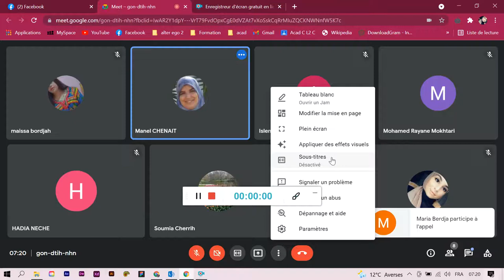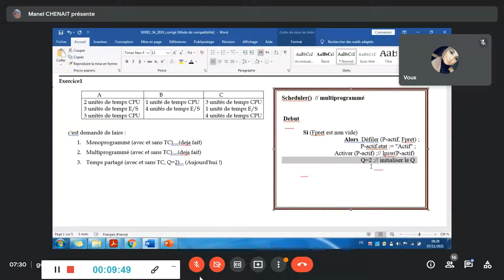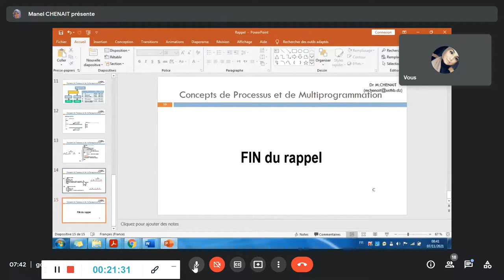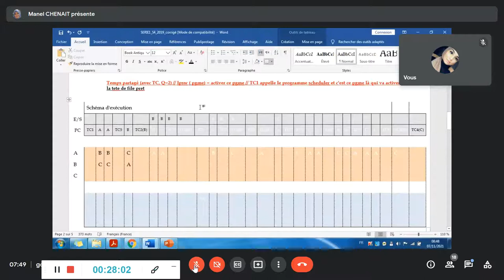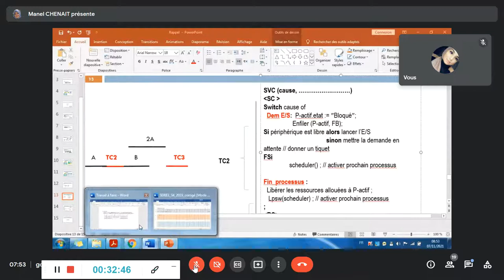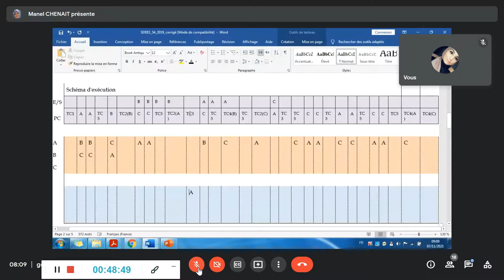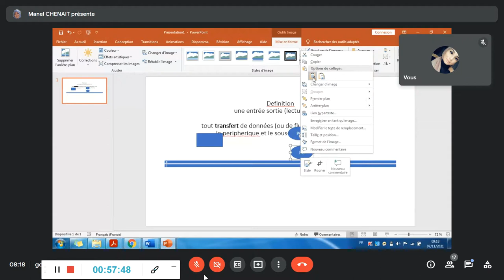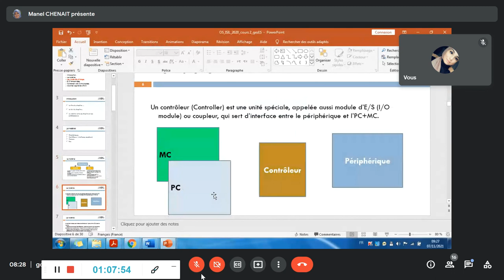SE2 Cour 3 7NOV2021